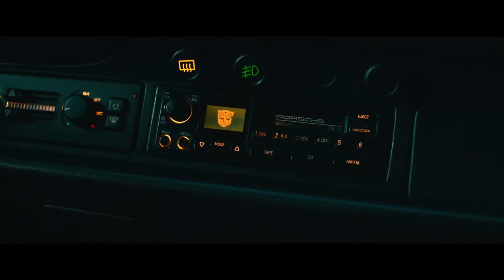TRANSFORMERS IL RISVEGLIO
TRANSFORMERS IL RISVEGLIO 2023 Nuovo Trailer ITA del Film d'azione   HD